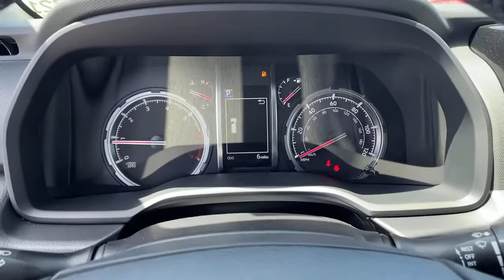2021 Toyota 4Runner Ventura, Oxnard, Simi Valley, Thousand Oaks, Northridge, CA 56721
MAGNETIC GRAY METALLIC New 2021 Toyota 4Runner available in Ventura, California at Ventura Toyota. Servicing the Oxnard, Simi Valley, Thousand Oaks, Northridge, CA area.
2021 Toyota 4Runner TRD Off Road Premium 4WD - Stock#: 56721 - VIN#: JTERU5JR1M5919984

Ventura Toyota
6360 Auto Center Drive

Heated Seats Moonroof WiFi Hotspot. TRD Off Road Premium trim MAGNETIC GRAY METALLIC exterior and BLACK/GRAPHITE interior SEE MORE! KEY FEATURES INCLUDE: 4x4 Heated Driver Seat Back-Up Camera Satellite Radio iPod/MP3 Input Onboard Communications System Trailer Hitch WiFi Hotspot Smart Device Integration Heated Seats Rear Spoiler MP3 Player Privacy Glass Steering Wheel Controls Child Safety Locks. OPTION PACKAGES: WHEELS: 17 TRD PRO MOONROOF PACKAGE engine immobilizer and pre-wire for anti-theft system Moonroof w/Tilt Up & Slide OFF ROAD PREMIUM PACKAGE W/SOFTEX Off Road Premium Package Wireless Smart Entry Door Lock. Toyota TRD Off Road Premium with MAGNETIC GRAY METALLIC exterior and BLACK/GRAPHITE interior features a V6 Cylinder Engine with 270 HP at 5600 RPM*. Horsepower calculations based on trim engine configuration. Please confirm the accuracy of the included equipment by calling us prior to purchase.